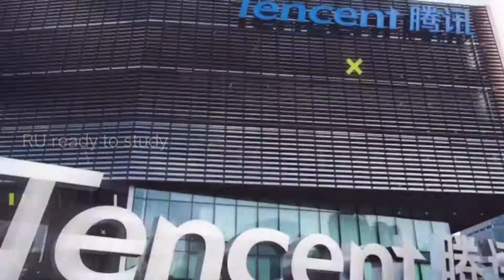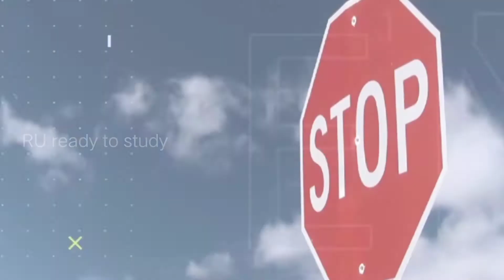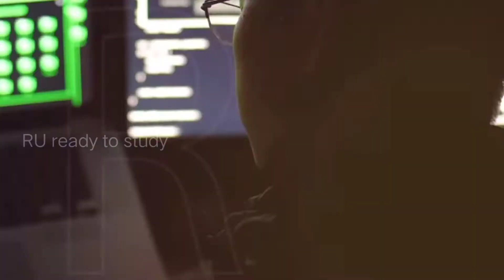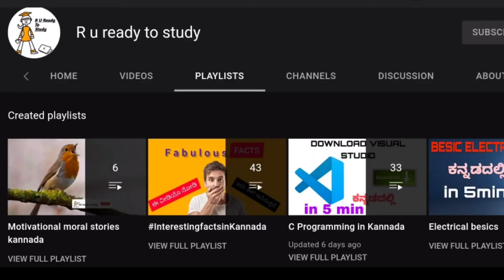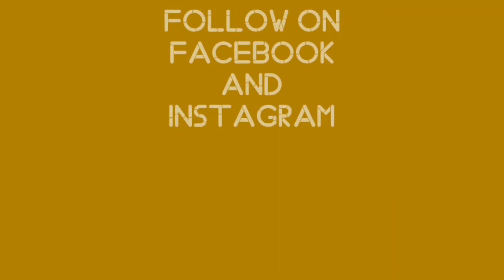ಮನುಷ್ಯನ ನೆನಪಿನ ಶಕ್ತಿ ಯಾವ ತರ ನೋಡಿ | NEW FACTS IN KANNADA | top 10 intresting kannada facts EP : 44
TOP INTERESTING AND UNKNOWN NEW FACTS IN KANNADA | KANNADA FACTS | FACTS IN KANNADA